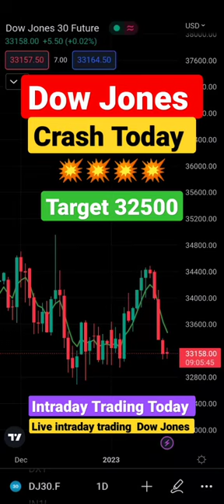Dow Jones crash Today 😱😱 || Dow Jones Live Trade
Topics covered 👇👇

Dow jones Gap up opening | DOW JONES Live

Topic covers 👇
dow jones
djia
dow futures
dow jones industrial average
dow now
dow today
djia today
dow jones live today
dow jones share price
down jones
djia futures
dow jones index live
dow jones stock market
daijon moneycontrol
dow index
dow futures now
dow jones historical data
dow live
dow jones stock
dow futures cnn
dow jones stocks market futures
dow futures today
dow jones index today
dow jones now
dow index today
dow jones moneycontrol
dow stock
dow futures cnbc
the dow
dow jones industrial average today
djia index
dj index
dow jones market
dia stock
daijon index
dow jones futures today
current dow jones
dow jones live update
dijon moneycontrol
dji stock
dow futures right now
dow jones futures stock market